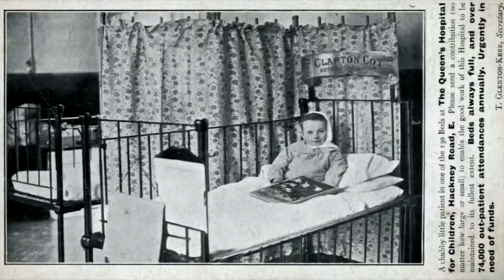Moje celebrity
Logotype and opening subtitles for the teaser of Filip Remunda's documentary series "My celebrity"

Logotype / Motion Design